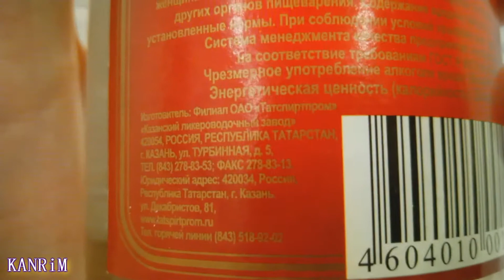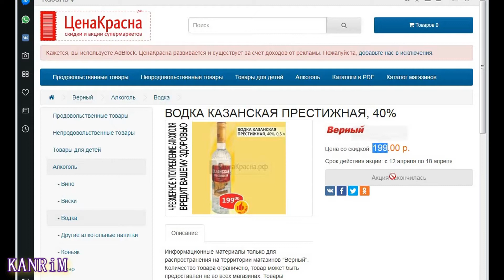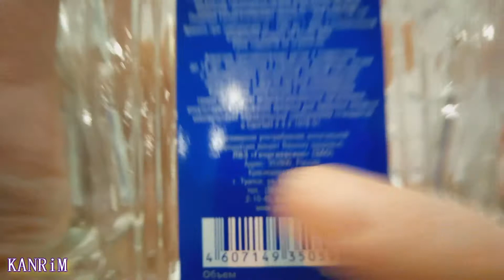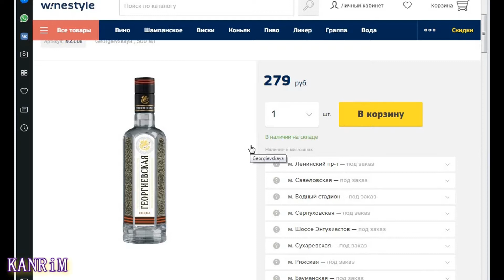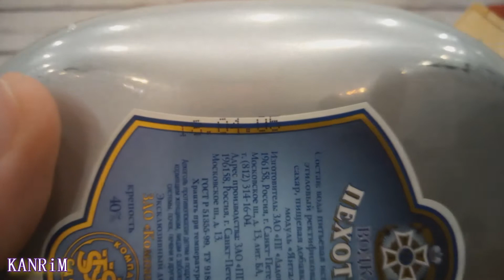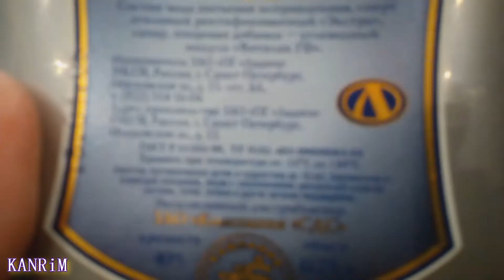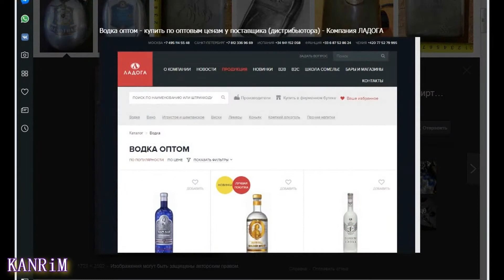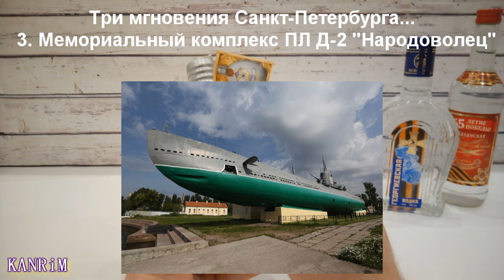Обзор № 23: С ДНЁМ ПОБЕДЫ! Водка 65-летие Победы, водка Георгиевская, водка Пехотная Серебро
Краткий обзор водок из России, посвящённый Дню Победы!